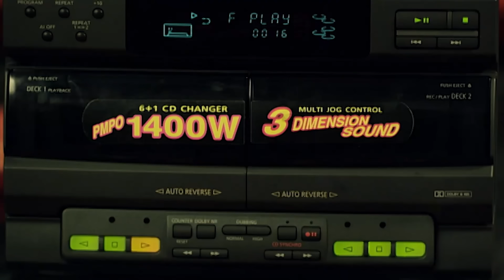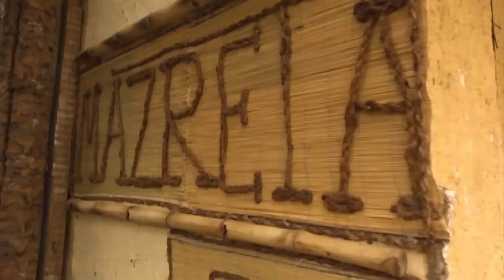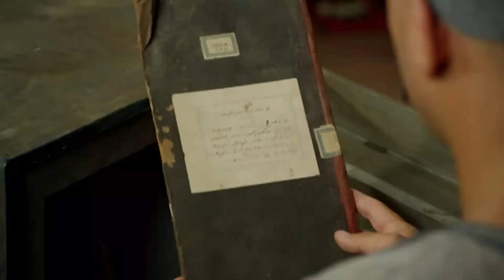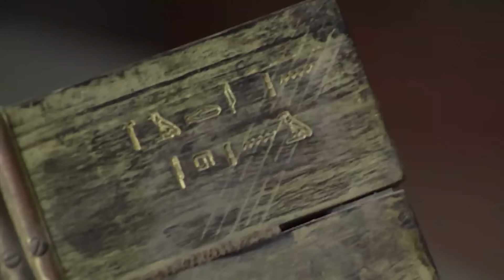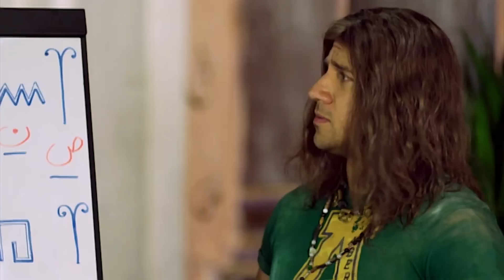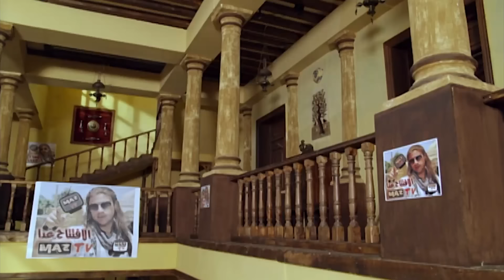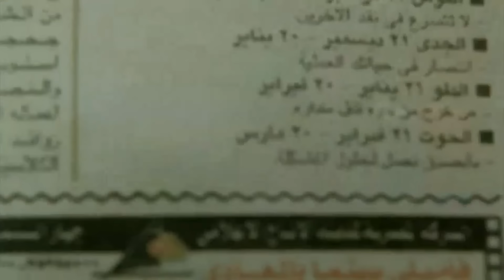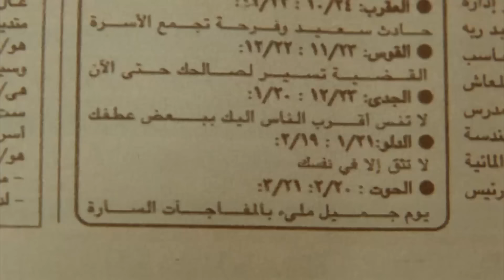فيلم الكوميديا والضحك | الكبير في الصين | بطولة النجم أحمد مكي 🔥🎬